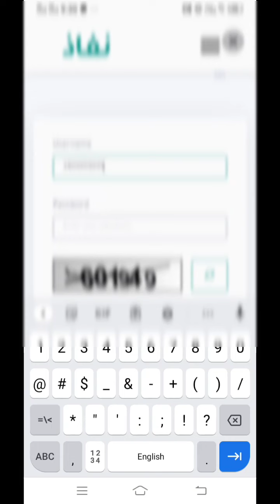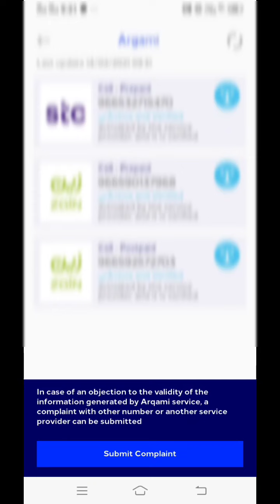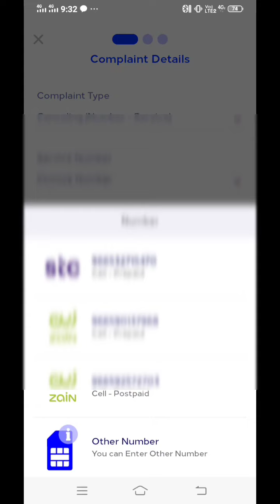how to block CITC Sim give fine 5000 || check iqama fine new update citc SIM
aaj ki video mein baat karne wala Ho
kya agar aap CITC se aap apna sim card band kar rahe hain to
to aap bhul kar bhi ban mat Karen
nahin to aapko Dena padega 5,000 Saudi riyal
ko band karna hai to aap jaen mat ab main band Karen office ke andar jakar band karaen
like Karen aur apne friend mein share Karen
absher citconnect
absher individual code expired
how to renew iqama in al rajhi bank
iqama fees check karne ka tarika 2020
iqama fees check karne ka tarika